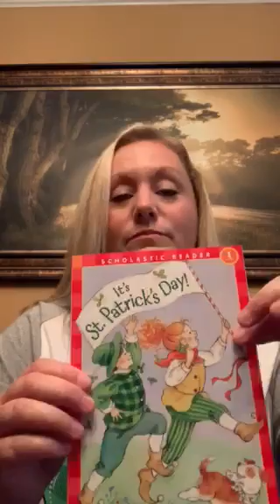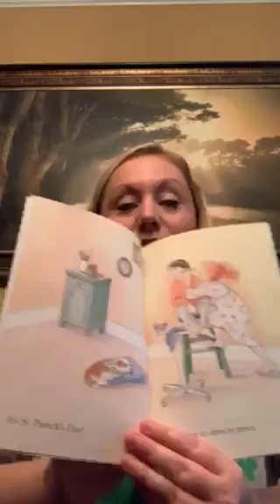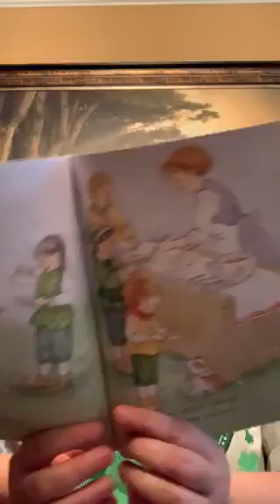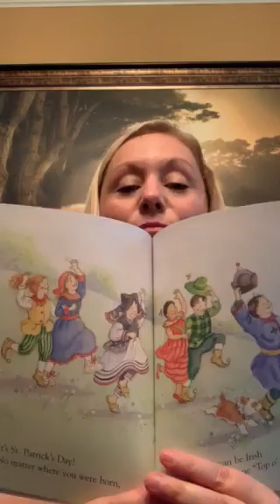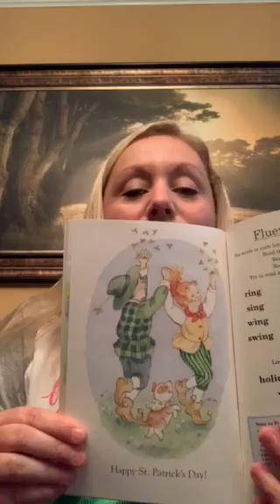Mrs. Grant's St. Patrick's Day Read Aloud